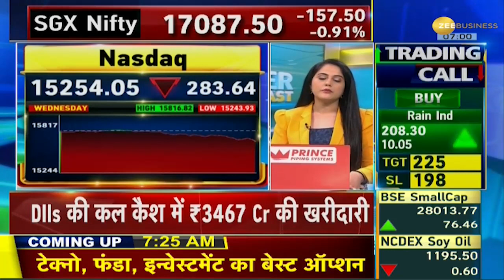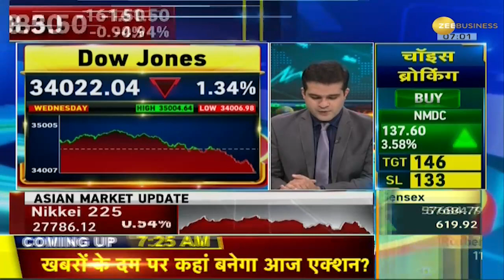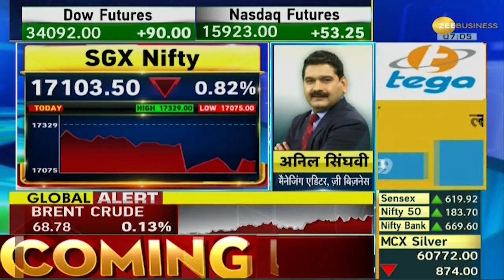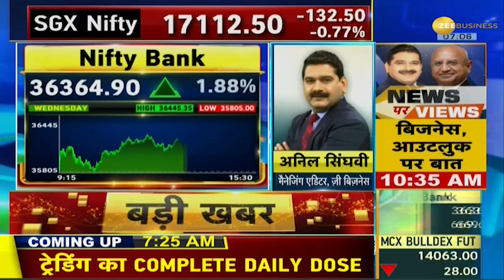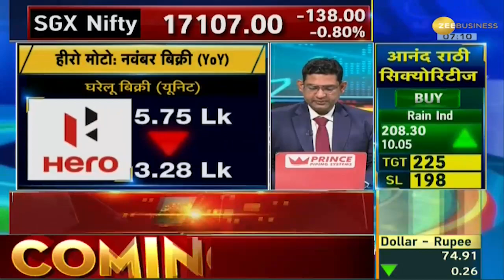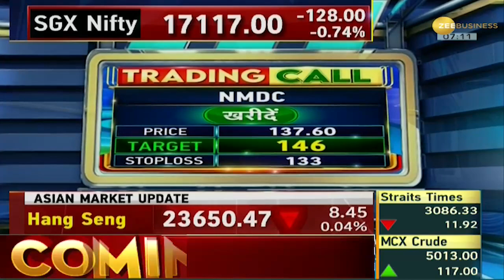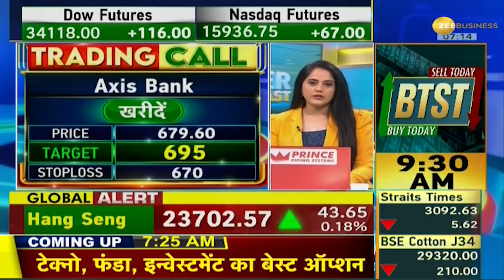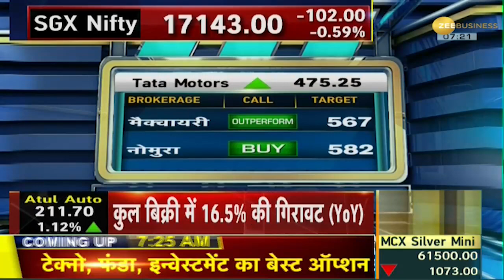Power Breakfast: Dow ऊंचाई से 1000 अंक गिरकर दिन के निचले स्तर पर बंद | Sensex | Nifty | Latest News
Zee Business का यह सेगमेंट आपको एक दृष्टिकोण देता है कि आज वैश्विक बाजार के प्रदर्शन की उम्मीद कैसे की जाती है। इसके अलावा, उन प्रमुख ट्रिगर्स के बारे में जानें जो आज बाजार के लिए मायने रखते हैं और जिन शेयरों के बेहतर प्रदर्शन की संभावना है।